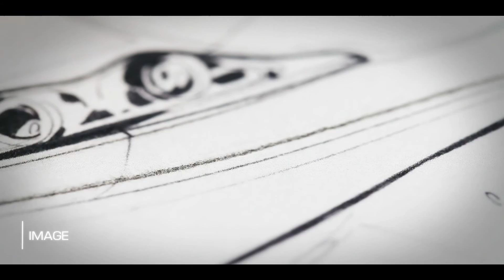Larte Design USA - Alexey Yanovskiy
Larte Design owner Alexey Yanovskiy explains the design and fabrication process of the new tuning kits for the Infiniti QX80, Infiniti QX70, Infiniti QX60, and the Infiniti Q70. At the time of filming, Infiniti of Mission Viejo is the only authorized distributor of Larte Products in the United States.

Video guests include Shea Weber of Dewey Weber surfboards and Cedric Volk, Operations Manager of Infiniti of Mission Viejo.

Larte Design tuning kits are hand-crafted, fiberglass body accessories for Infiniti designed to seriously enhance the appearance of your vehicle. Contact Infiniti of Mission Viejo for more information on how to retrofit your current car or purchase a Larte Design equipped Infiniti today.